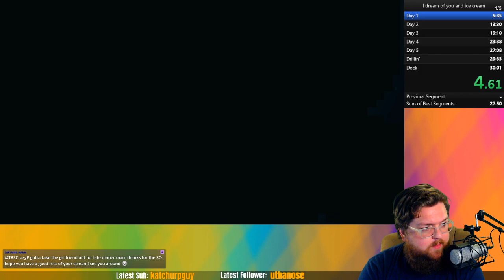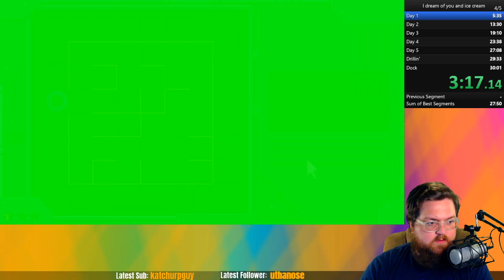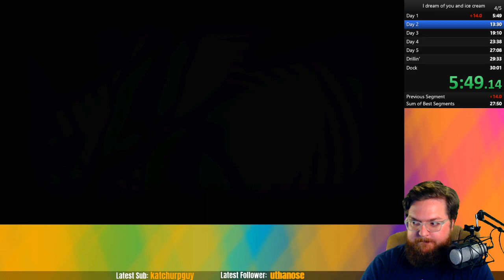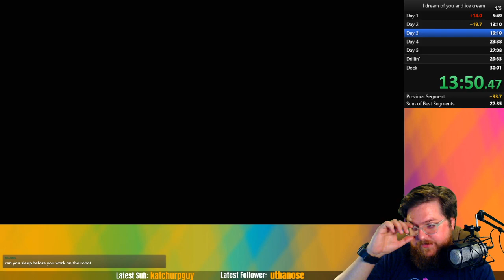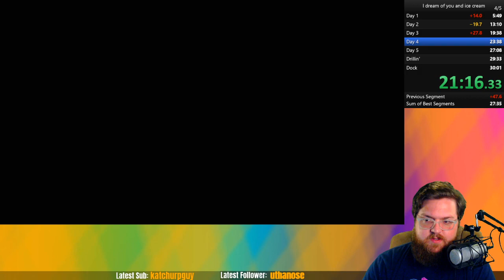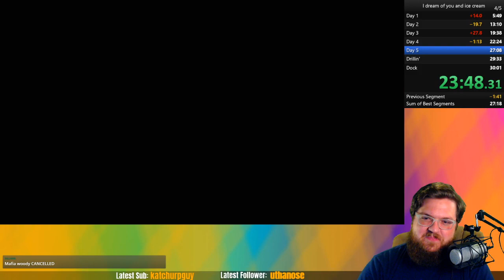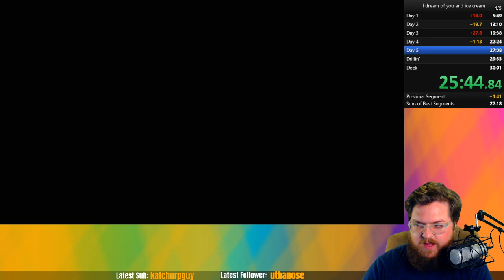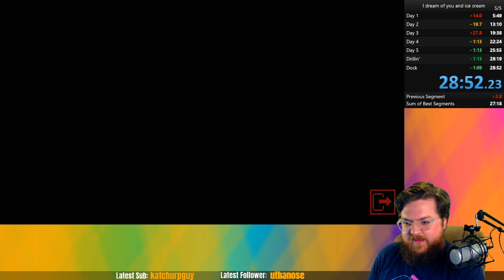I Dream of You and Ice Cream Marathon Submission 28:52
I'm glad to be playing this with a mouse now, definitely some ways to go a smidge faster. I'm just glad with the sub-30! I will probably submit this to marathons with a 35-minute estimate, which allows for the credits to play out and gives me some buffer if I goof.